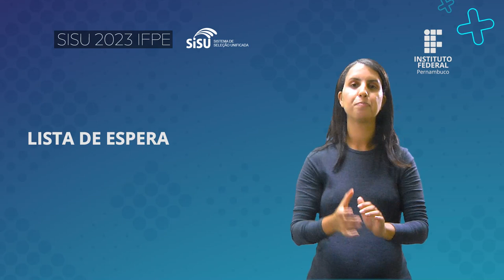IFPE │ Edital - SISU 2023 - Item 8 [LIBRAS]